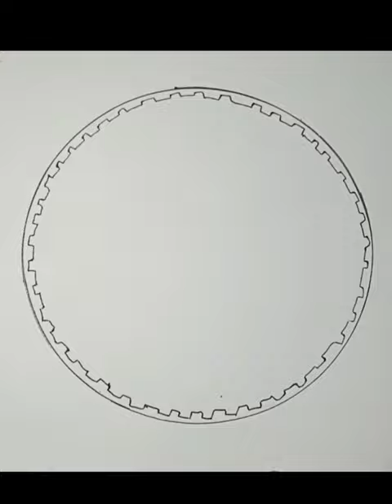How to draw Thalapathy 67 Tittle drawing LEO